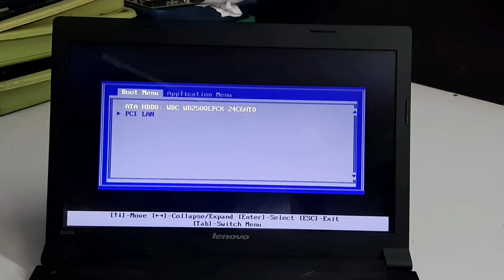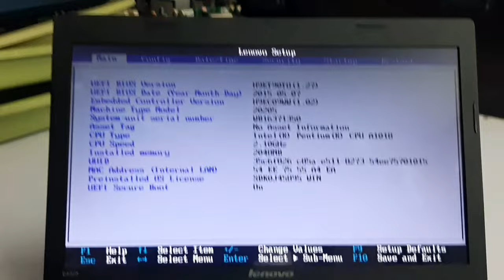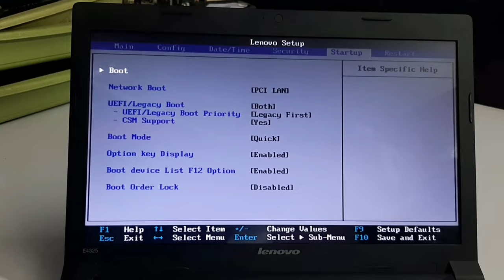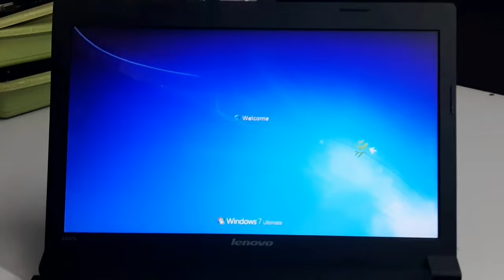Windows Booting Problem Solved Tamil | Laptop Booting Error Fix Lenovo b490 B460e e4325 Tamil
Hi
 I am Mirsath   I'm just going to tell you about some of the problems that can occur in a laptop. This problem is more common in Lenovo laptops.

    I am going to tell you how to fix this Windows booting problem step by step.
If this is the cause of the problem then the BIOS settings will become the default.

       Security boot is automatically turned on in the BIOS settings. So we have to go to the Security option
If you watch this video patiently you will clearly understand everything. We are going to fix this problem so that this video does not boot Windows.

I'll post a lot of interesting videos like this. Support me.
Next, after disabling our Security option, we go to Startup Settings. When you go into it and see the UEFI support and Convert to Both file. Both by changing like this Two types Will be ready for both. Then turn on your laptop and Windows 7 will boot.

   I owe it to you to post more videos like this

The following links contain my videos.